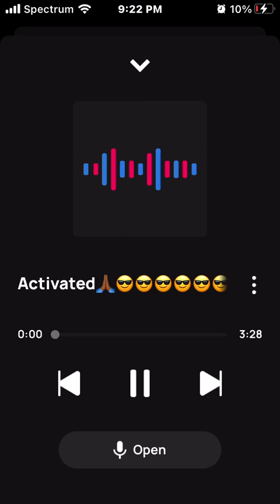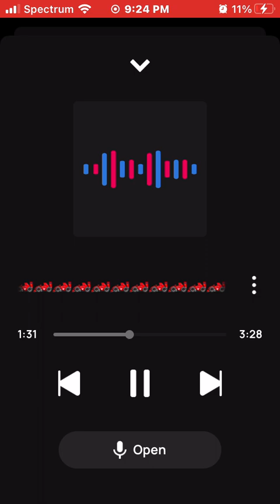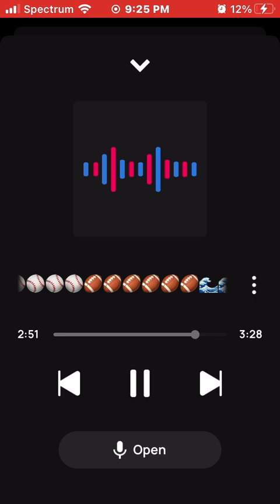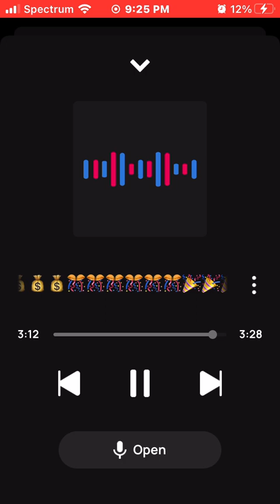King Solo Activated🙏🏾❤️❤️❤️💙💙💙💚💚💚❤️‍🔥❤️‍🔥❤️‍🔥🔥🔥🔥🌊🌊🌊🏀🏀🏀= Tall & Bossed Up